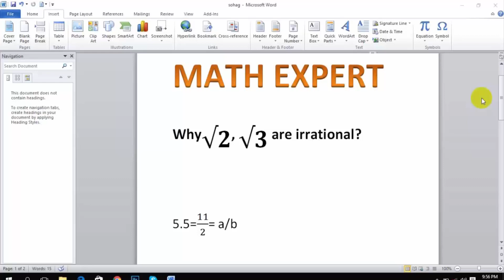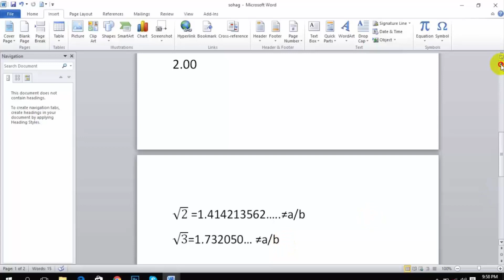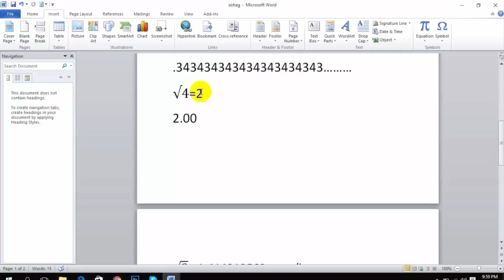how to prove root 2,root 3 are irrational